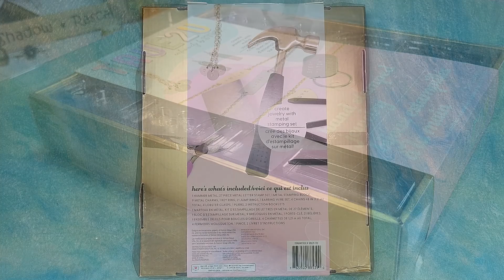Trying a DIY Hand-Stamped Jewelry Kit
I bought this hand-stamped jewelry kit from my local craft store. I figured this kit was a good way to give this craft a try! So far, this seems like something I want to do several more times.

NOTE: If you get this, check to see if the store is offering a coupon for a cheaper purchase price!

In case you want to skip through the video:
00:00 A look at the packaging
00:27 Package contents
01:35 Placing 'feet' on the stamping block
02:01 Practice stamps
03:04 Stamping a heart charm
04:06 Assembling a bracelet
05:13 Final look

GIVING CREDIT WHERE CREDIT'S DUE